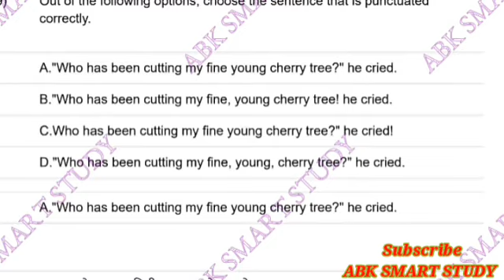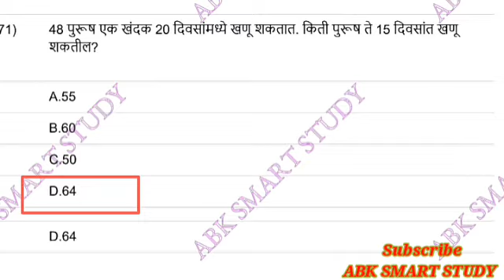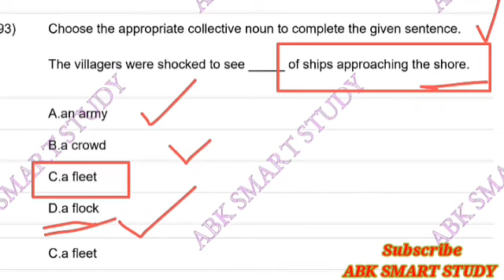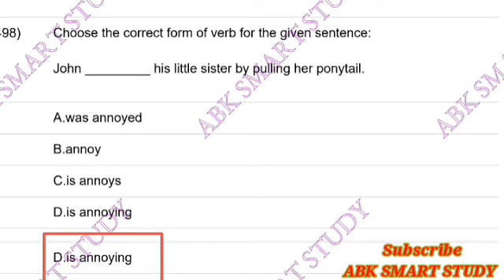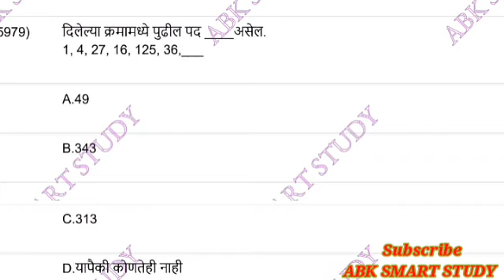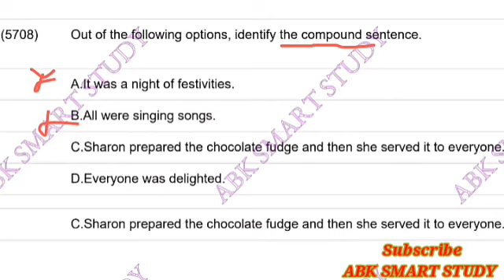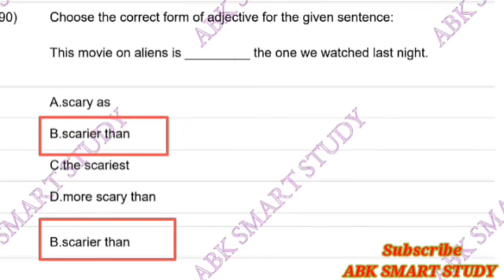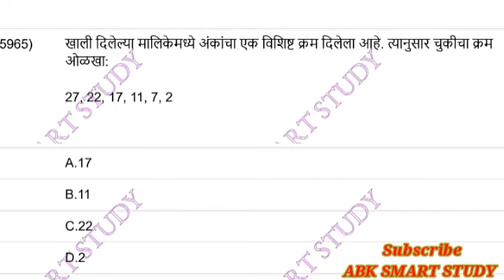तलाठी भरती 4-7-2019 Shift-1-10:00 AM भाग -1#तलाठीभरती2023